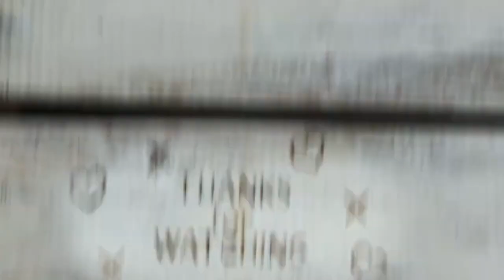One Word Wednesday December 7, 2022